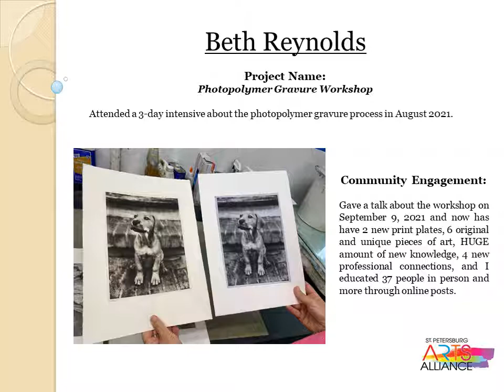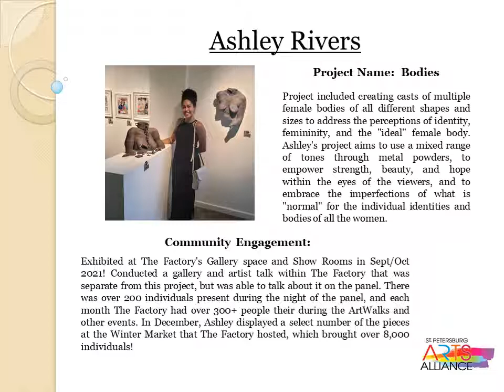2021 Individual Artist Grant Awardees Program Presentation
These 15 grants are intended to provide financial assistance to the City of St. Petersburg resident artists for specific projects. The program is designed to support the public engagement of individual work/projects in the Visual Arts, Craft Arts, Dance, Music, Theater, or Literature.

Applicants must show commitment to the art form through education, training, or professional experience, and must show evidence of exhibition, public performance, or being published during the past two years.

This year’s grant recipients include eight visual artists, three musicians, three writers, one dance, and one circus performer!  Here are their project outcomes.